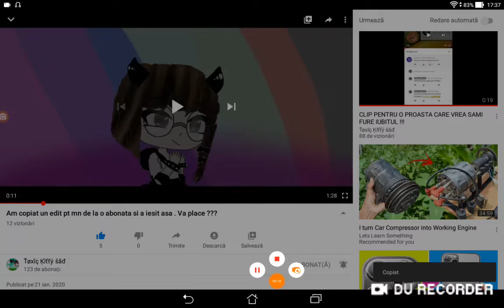Doua. Promovari. Linu. La pri u e in. Descriere